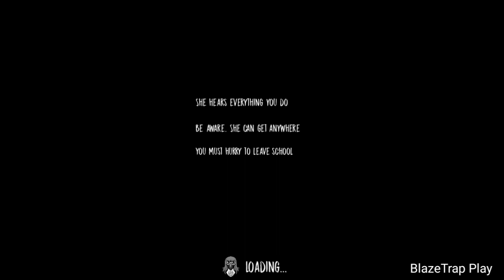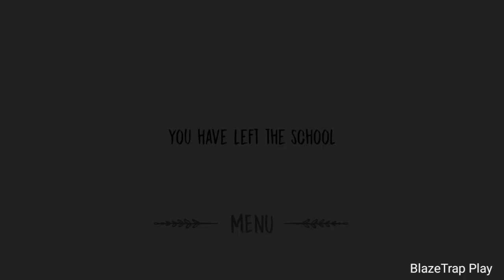The Nun Full Gameplay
The Nun - Horror Game

Run away from a satanic nun and try to escape from the devilish school

The nun is beginning a satanic ritual and you are part of it. Leave school before it's too late.

Features:

The nun hears everything. Be cautious not to attract his attention or make noise to attract it. Hide to go unnoticed. Discover the way to leave school solving puzzles Play in Spanish or English. More languages coming soon. Large school to explore.

If you want to have a scary time, play 'The nun' now and try to escape from the demon school. The scares are insured.

Recommendation: Play with headphones to improve the gaming experience.

And I would appreciate if you were to